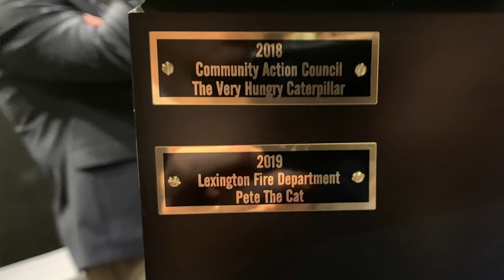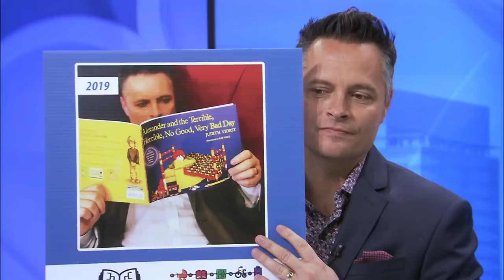Live With Lee & Hayley - Hot Topics